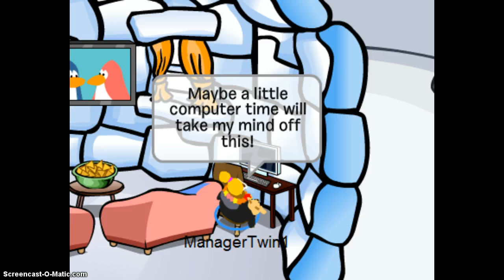CPPS.ME IS ENDING?!